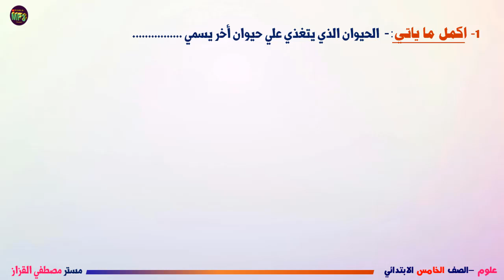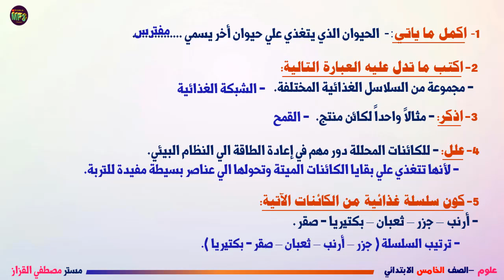حل التقييم الاسبوعي الاسبوع الرابع علوم الصف الخامس الابتدائي|تقييم الاسبوع الرابع خامسةابتدائي علوم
نسعد بتوجيه الفيديو الي السادة اولياء الامور وطلابنا الاعزاء ومعلمونا الافاضل، ونأمل التفاعل بالاعجاب والتعليق والاشتراك فضلاً وليس أمراً ،